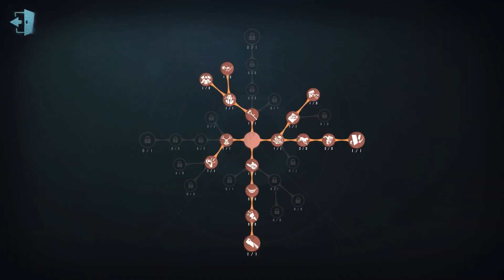#978 Bloody Queen | Pro Player | Sacred Heart Hospital | Identity V